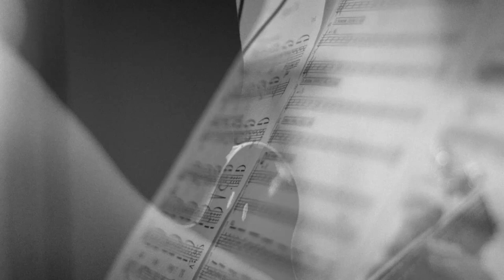Tom Bourgeois Murmures Teaser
Tom Bourgeois : Compositions, Saxophones, Bass Clarinet
Loïs Le Van : Voice
Thibault Dille : Accordion
Florent Jeunieaux : Guitar
Recorded/Mixed By Philipp Heck @Bauer Studios (2017 Germany).
Album available beginning of 2018. (Neuklang)
Murmures, like the warm breath of someone familiar, whispering softly, gently in your ears. Murmurs, like the sound of an intimate word, like timidly sharing a secret. The saxophone, the guitar, the accordion and the singing design a poetic, idyllic atmosphere. In alliance or alone, they oat smoothly, resembling the movement of the human soul. On the way for looking themselves, they improvise, and they encounter utterly during the moments of sharing.
Double cd :
Disc 1 : Own compositions
Disc 2 : Hommage to Ravel